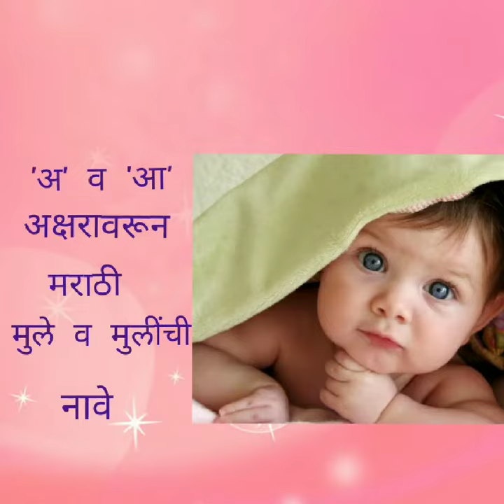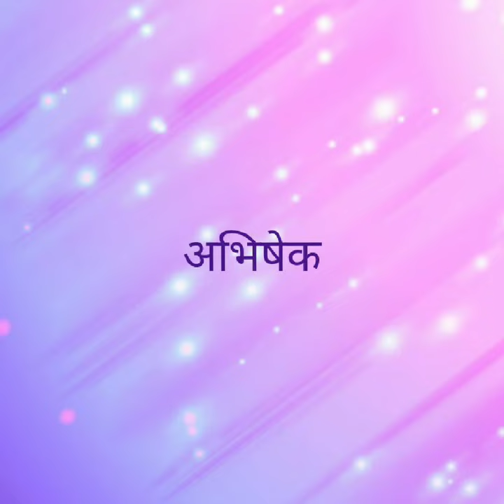मराठी मुले व मुलींची नावे